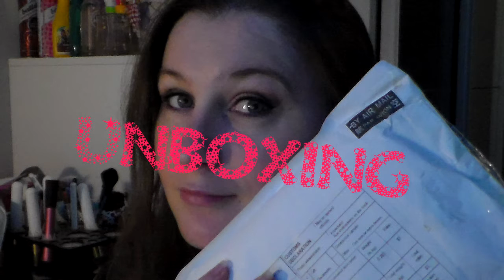[Haul] Unboxing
Produits cité dans la vidéo :

➸ Liens sur ma page Facebook

乂❤‿❤乂